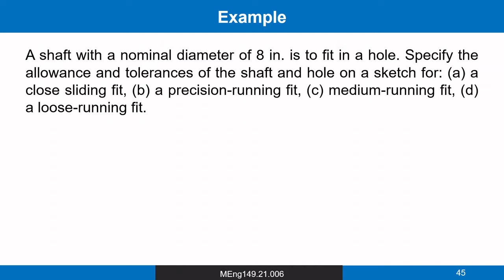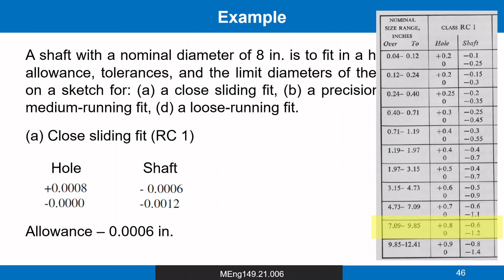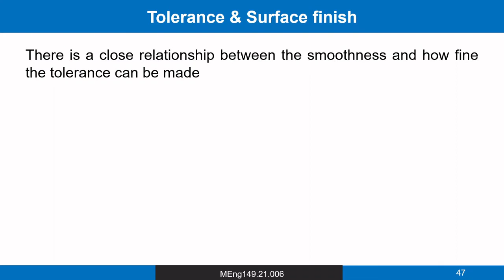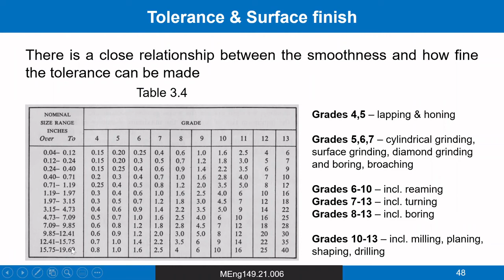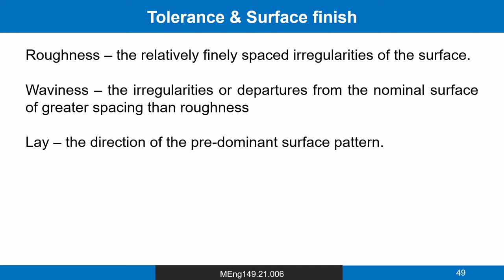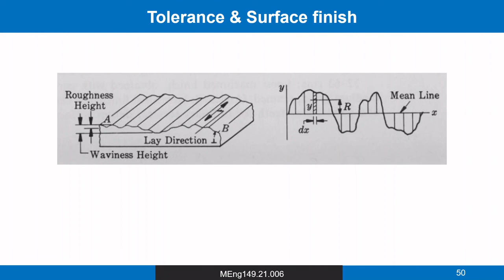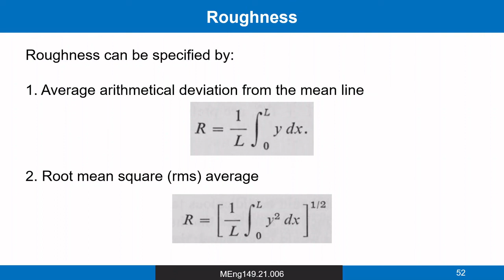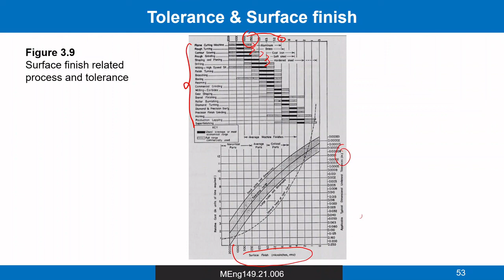Machine Design - Tolerances & Allowances 2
Example problems on Tolerances and Allowances in machine parts.